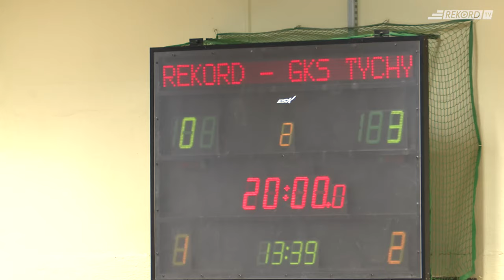Rekord Bielsko-Biała – GKS Futsal Tychy 4:7 (0:3) - CLJ U-19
Za nami inauguracja w Centralnej Lidze Juniorów w futsalu U-19. Prezentujemy Wam wszystkie bramki z meczu.